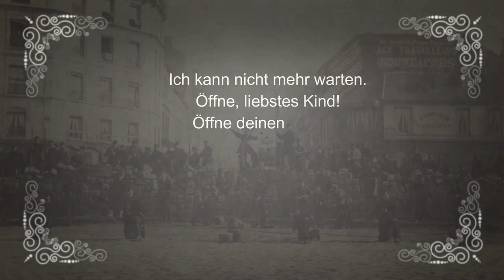Manfred Maurenbrecher: Der Sohn der Gosse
Text: Eugène Pottier